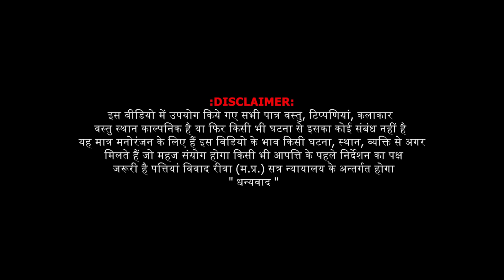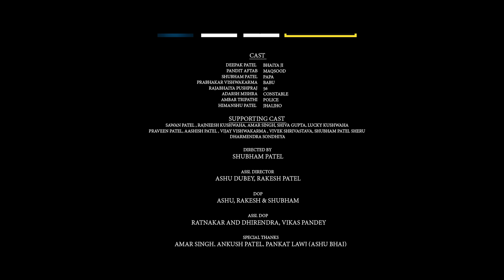Badla l बदला l Episode-2 l भाग-2 l system l सिस्टम l bagheli web series l deepak Patel rewa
Badla l बदला l Episode-2 l system l bagheli web series l deepak Patel rewa

WEB SERIES - SYSTEM
DIRECTED BY - shubham patel
ASSISTANT DIRECTOR -Ashu dubey & Rakesh patel
DOP - Shubham patel, Rakesh patel, Ashu dubey
ASSISTANT DOP - Ratnakar tiwari, vikas pandey,praveen patel, dhirendra kushwaha
EDIT - Aslam raza
TITLE  TRACK - jashdeep singh tuteja
BGM- Jashdeep singh tuteja
SOUND / GFX - Aslam raza
VFX - Aslam aftab studio
LIGHT - Team
TRANSPORT -Amar Singh

deepak patel rewa
deepak patel rewa web series
system web series bhag2
system bagheli web series episode 2
episode 2 system web series
system bagheli web series
bhag2 system web series
system deepakpatelrewa
deepakpatelsystem
bagheliwebseries
deepakpatelrewawebseries
bagheli